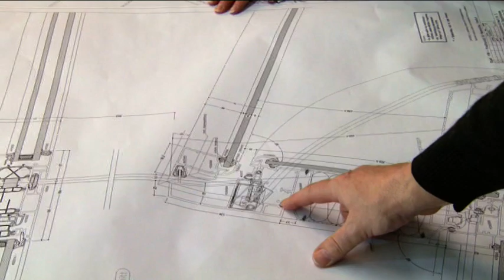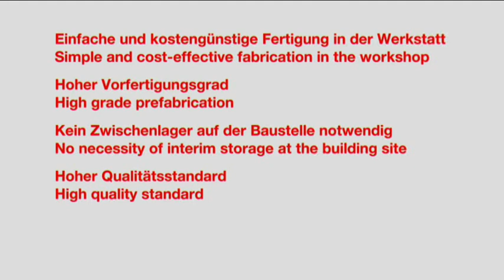WICONA - KfW Frankfurt - Ausgezeichnet als weltweit bestes Hochhaus 2011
Der Neubau am KfW-Hauptsitz in Frankfurt wurde in Chicago mit dem "CTBUH 2011 Best Tall Building in the World Award" des internationalen Council on Tall Buildings and Urban Habitat (CTBUH) ausgezeichnet. Die Kriterien sind herausragende Architektur, technische Innovationen, hohe Energieeffizienz und positive Wirkungen auf das Stadtumfeld und die Bewohner. Sauerbruch Hutton Architekten erhielten den Preis für dieses mit WICONA Sonderkonstruktionen ausgeführte Projekt.